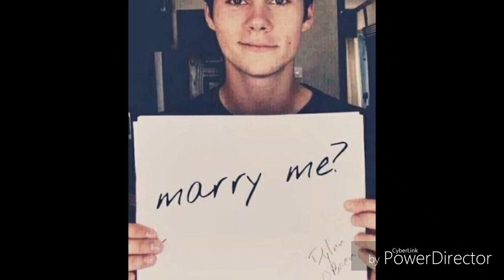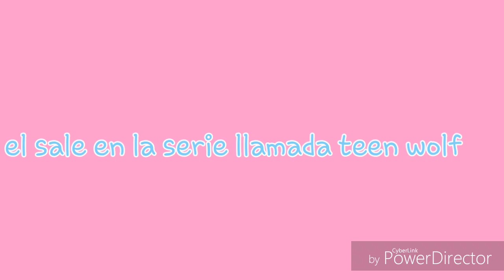No es cd9 pero....😈😍es dylan o brian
Es el protagonista de correr o morir sale en teen wol una serie de lobos te recomiendo y la veas si quieres mas videos de el dime en los comentarios😍😃👄👅✌💗